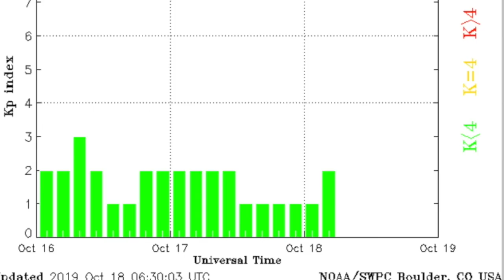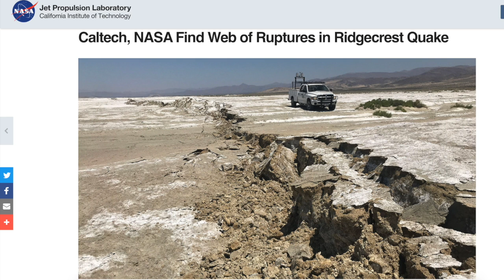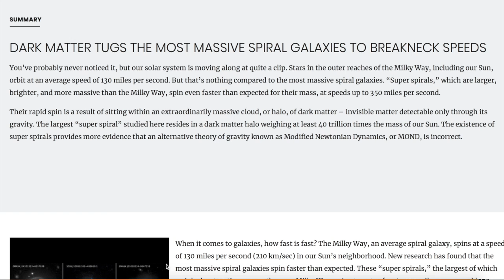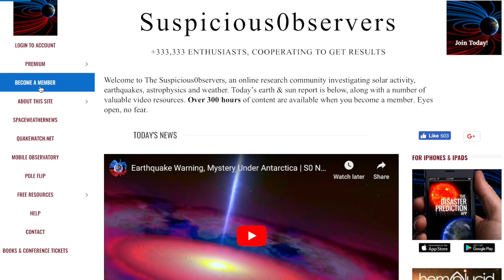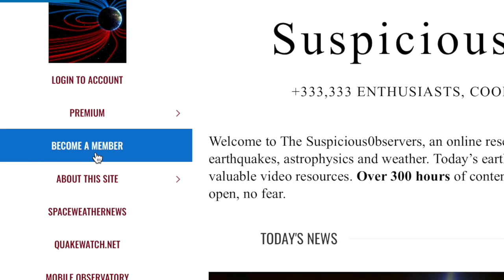California Warning, Hidden Nova, Storm Alert | S0 News Oct.18.2019